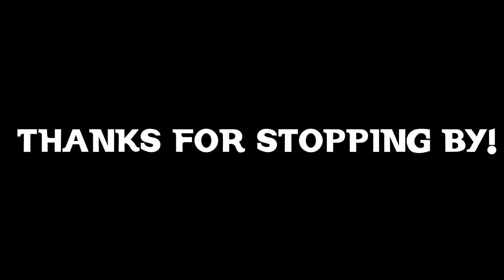✔ Sprint Vector Tutorial Playthrough (Oculus Rift + Touch)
Sprint Vector is HIGH-SPEED ACTION!
In this video we playthrough the tutorial and learn the basic controls of the game with the Oculus Rift + Touch controllers.
Made by Survios - the same team that brought you Raw Data! This game has a lot of polish and love built right in) Looking forward to playing with others!

►My TOP Amazon Picks

Some Cool Deals You Might Like!

$399 Limited Time OCULUS RIFT + TOUCH BUNDLE!!!